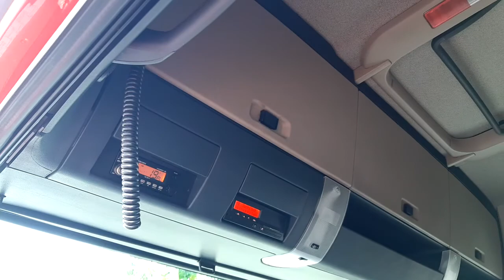MAN TGX 460 XLX / LLS-U /// ciezarowe.net ///